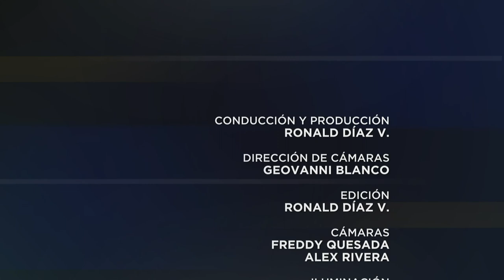Especiales UCR: Quemados por el trabajo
En esta entrega de Especiales UCR, Ronald Díaz conversa con la psicóloga industrial y organizacional Jacqueline Pérez sobre el Síndrome de Desgaste Ocupacional.